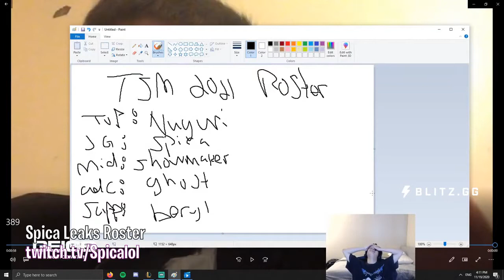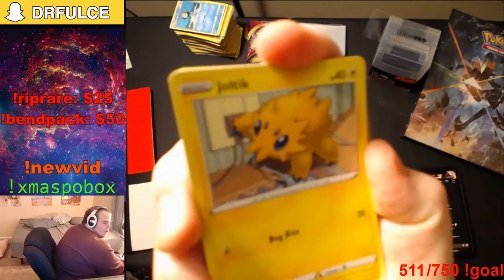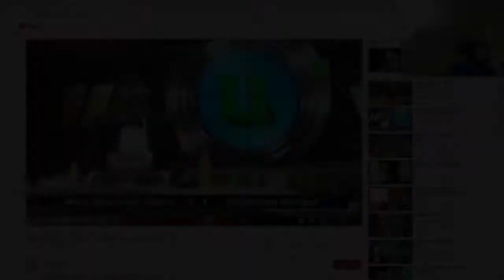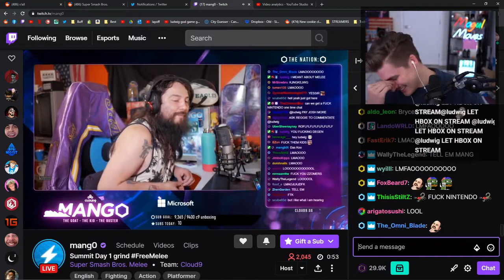Cyberpunk has a streamer mode, disabling copy... | Daily Twitch Highlights #501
[00:00] #1 CD PROJEKT RED: Cyberpunk has a streamer mode, disabling copyrighted songs! (130774 views on Nov 19 2020)

[00:28] #2 Spicalol: Spica Leaks Roster (95260 views on Nov 20 2020)

[00:48] #3 scyrine: Forgot to mute in zoom (75535 views on Nov 19 2020)

[01:36] #4 Nmplol: Nick almost gets a 3sum (47666 views on Nov 19 2020)

[02:05] #5 wesbtw: When you pay to bend cards (47008 views on Nov 20 2020)

[03:05] #6 forsen: Zulul News  (37802 views on Nov 19 2020)

[03:45] #7 TimTheTatman: xQc fans found refuge  (33118 views on Nov 19 2020)

[04:45] #8 Distortion2: RP walk for suspense. (26474 views on Nov 19 2020)

[05:14] #9 ludwig: Ludwig asks Mango to talk to the people (25785 views on Nov 20 2020)

[05:56] #10 scyrine: RILEY WHADDUP HOMIE (23600 views on Nov 19 2020)

[06:38] #11 BurgerPlanet: alec lud, quits streaming (20051 views on Nov 19 2020)

[07:20] #12 Knut: knut accidentally shows ass (19861 views on Nov 19 2020)

[07:44] #13 HasanAbi: DansGame WTF (19607 views on Nov 20 2020)

[08:15] #14 HasanAbi: oh wait (19344 views on Nov 20 2020)

[08:43] #15 y4mz: who is this man? (18832 views on Nov 19 2020)

[09:43] #16 Nmplol: Don't waste this one Malena (17680 views on Nov 19 2020)

[10:10] #17 Distortion2: HE GOT THE KEY (17186 views on Nov 19 2020)

[10:39] #18 epicenter_en1: 2 fake rps (14945 views on Nov 19 2020)

[10:51] #19 Lightee7: darkee kills uber atziri (14867 views on Nov 19 2020)